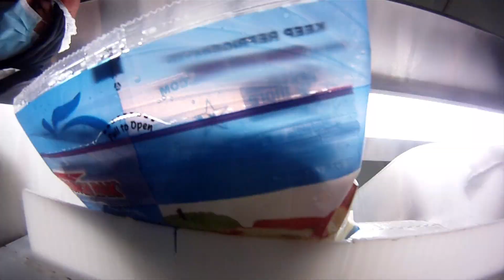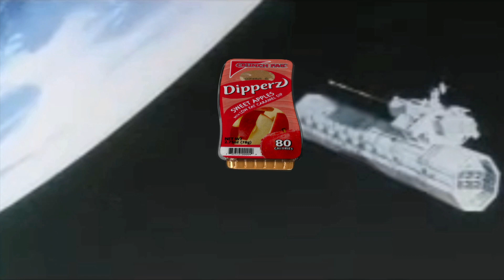It's always Crunch Time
Crunch Pak is the industry leader in fresh sliced apples.

Founded in 2000, Crunch Pak is committed to providing the highest quality organic and conventional sliced apples in the market. Crunch Pak's family of brands include Crunch Pak, Crunch Pak Organic, Disney / Crunch Pak. Annually Crunch Pak creates more than 1 billion apple slices at plants in Cashmere, Washington, and Pennsylvania.